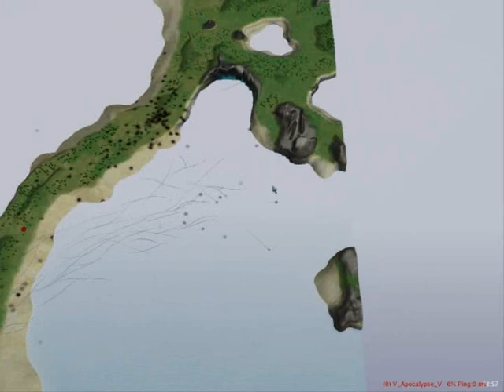AA Apocalypse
A mini-mod for TA Spring.